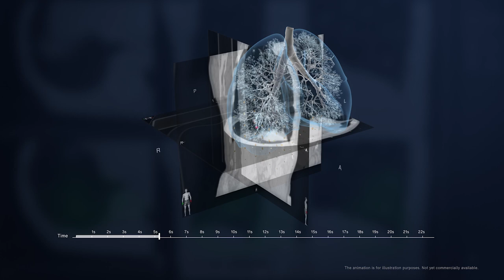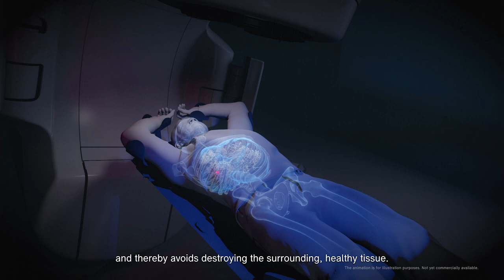Lung Cancer Treatment – Innovative Radiotherapy for Tumors in Motion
Lung tumors move during respiration, making them difficult to target during radiotherapy. Brainlab is addressing this challenge with Lung Motion Management*.

Lung Motion Management is a workflow currently being developed to enable the imaging of even the smallest of lung tumors in motion for high-precision, non-invasive radiotherapy.

Based on the tracking of the tumor movement, the treatment beam can be switched on and off automatically to irradiate the tumor only when it is in the planned area.

This treatment method has the potential to directly target the lung tumor while sparing healthy lung tissue.

*Not all technical capabilities and clinical applications depicted in this section for the purpose of illustrating the product vision are available in the current product release. However, most capabilities are in clinical use in previous product generations. With specific questions reach out to Brainlab.